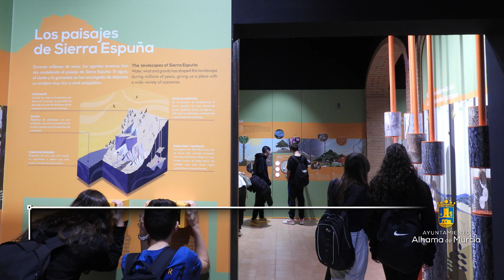Resumen semanal del 5 11 agosto de 2024